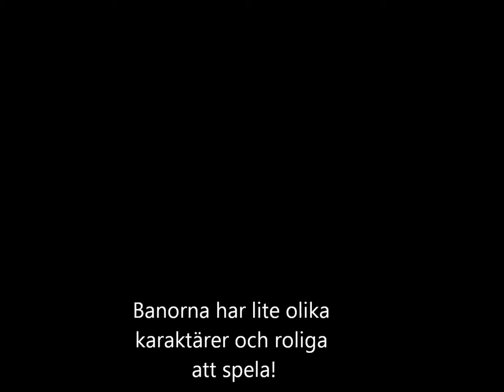Golf El kantaoui 2014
Lite från El Kantauoi golf